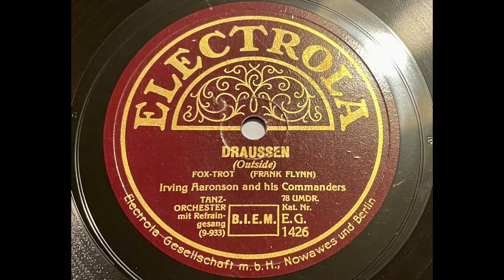Irving Aaronson - Outside